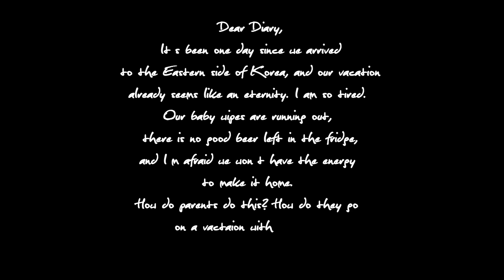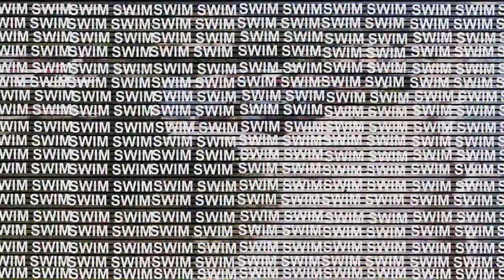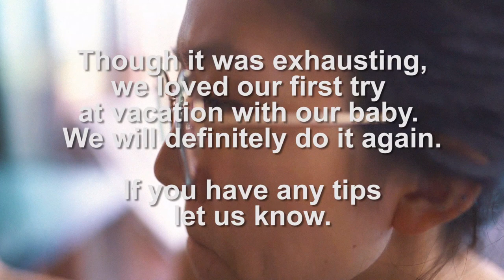Don't Vacation with a Baby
Episode 3 of our vacation to the Eastern side of Korea with our baby Will.